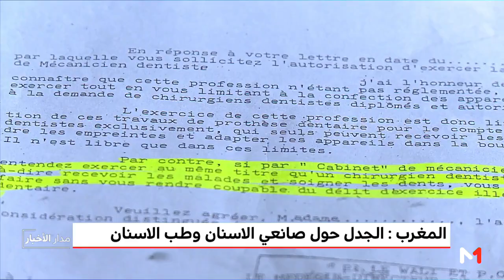روبورتاج.. غياب الإطار القانوني يثير الجدل حول عمل صانعي الأسنان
ملف صانعي الأسنان بالمغرب يعود إلى الواجهة بعد وفاة طفل بمنطقة واد لاو (تطوان)، إثر تدخل طبي لمنتحل صفة طبيب أسنان.

الحادث خلق جدلا واسعا داخل الأوساط الطبية مع التأكيد على ضرورة وضع حد لبعض الظواهر التي تسيئ إلى صحة المواطن، وتقوية الترسانة القانونية لجعل قطاع صحة الأسنان بالبلاد يحظى بالمكانة اللائقة.